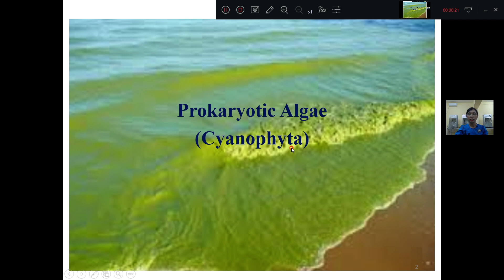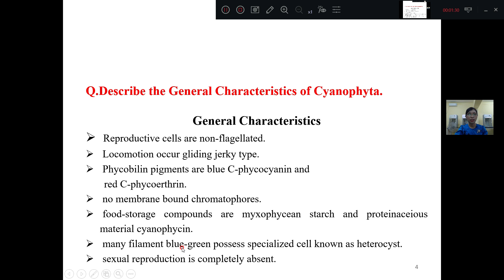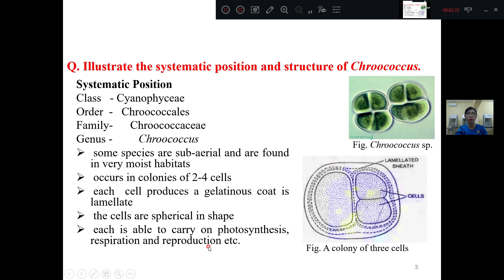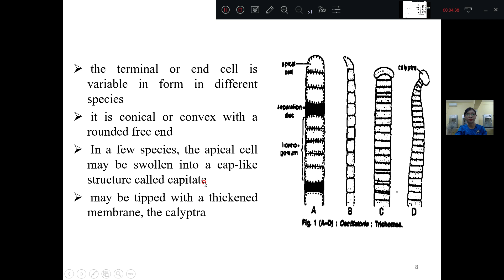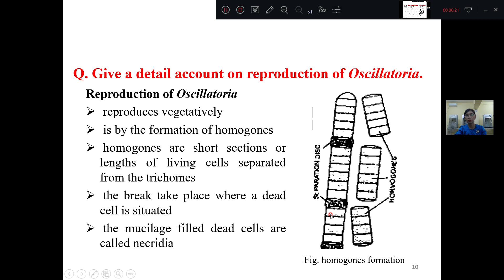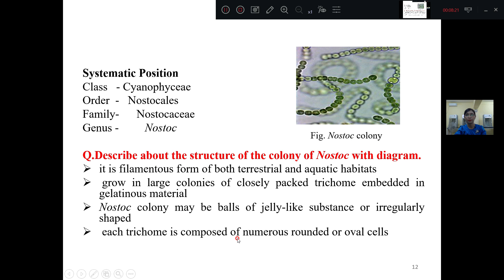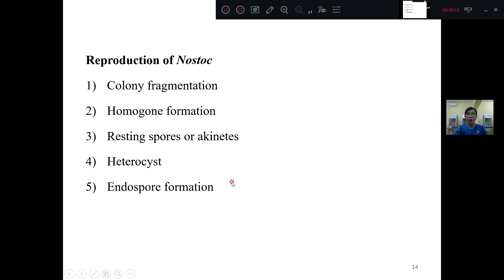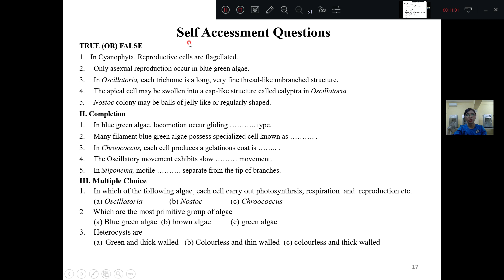[Bot 2101:Survey of Plant Kingdom I] Eukaryotic algae (Chlorophyta) by Dr May Oo Kaine